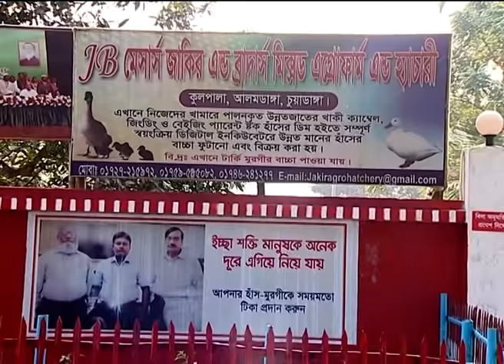জাকির হাঁস পালন করে কোটি টাকার মালিক | Duck Farm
দেশের সব থেকে বড় হাঁসের খামারের মালিক মোঃ জাকির হোসেন

Zakir Hossain, owner of the country's largest duck farm দেশের খামার করতে চাইলে Call

NATURE FANNY YOUTUBE CHANNEL _ এ আপনাদেরকে স্বাগতম।
বেশি বেশি ভিডিও দেখুন লাইক দিন সেয়ার করুন। আমাদের সাথেই থাকুন।

প্রিয় ভাই ও বোনেরা আমাদের চ্যানেলে আসার জন্য আপনাকে ধন্যবাদ। কৃষিবিষয়ক যে কোন মতামত বা পরামর্শর জন্য যোগাযোগ করতে পারেন, সহযোগীতার চেষ্টা করব।
বাংলাদেশ কৃষি প্রধান দেশ। আমাদের অর্থনীতি কৃষি নির্ভর। কৃষি কাজ এখন অনেক সহজ হয়েছে আধুনীক কৃষি যন্ত্রপাতি ব্যবহারের ফলে। আমাদের দেশের জনসংখ্যার বিরার একটা অংশ বেকার। চাইলে এই বেকার জনগনই কৃষি খাতকে আরো অনেকদুর নিয়ে যেতে পারে। তাই আমাদেরকে কৃষি কাজে মনোযাগী হতে হবে। ভালোবাসতে হবে কৃষিকে। আসুন আমরা যে যার যায়গা থেকে কৃষি কাজে এগিয়ে আসি। অন্তত পক্ষে একটি করে গাছ লাগাই পরিবেশ বাঁচাই।